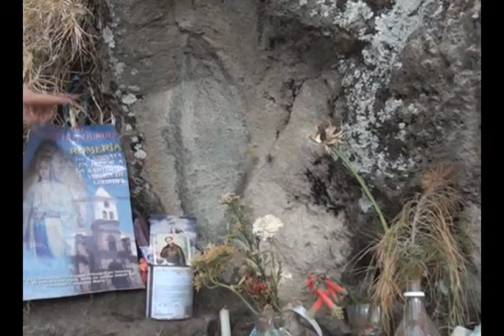VIRGEN SE APARCECE EN UNA PIEDRA